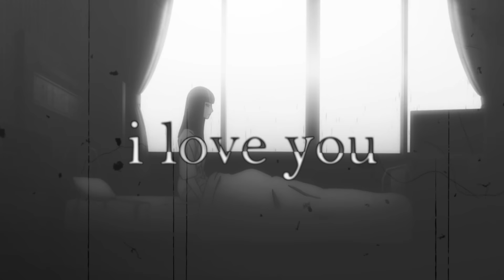goodbye.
20 mins edit, cuz idk where else to put my pain.
ehm..
idk
i'm too disgusting for this world
i can just hurt people
and cry
yes i love to cry
a lot
and im so tired
so sos sosoo tired
and...
i dont deserve any people around
im so done
with everything
and its so rainy in London now.
but yeah...well.
hope you all having good day anyway.